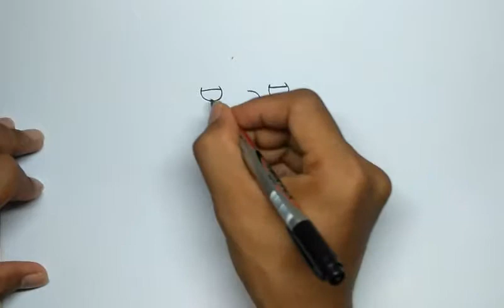How to Draw Arnold from Hey Arnold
How to Draw Arnold Step by Step
How to Draw Hey Arnold Character
How to Draw Arnold Easy for Kids